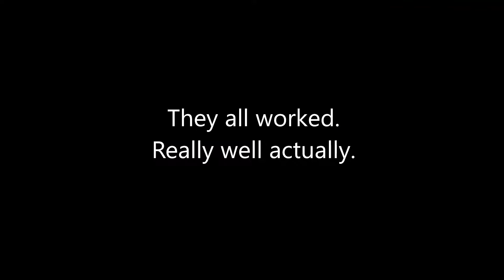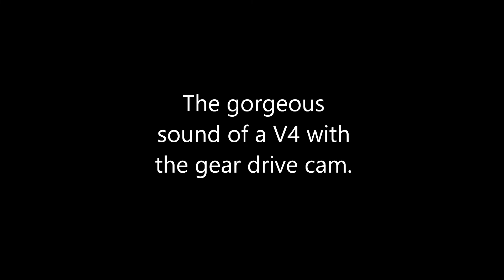VFR750R and XR400R. I got bored and dragged out the old toys.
Signs from the Universe.

 Lets see what parts arrive first, there is spokes, brake discs, fork seals, chain guides, carb kits, decals, and some new plastics.

I may have spent my Talaria fork money. Just Kidding!!

I think the dog just shook his head at me, and laughed.